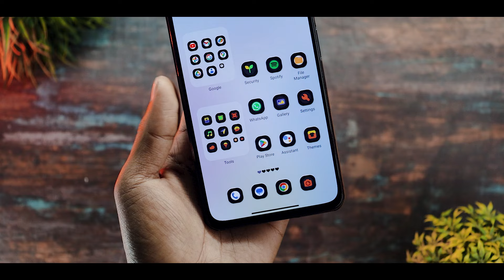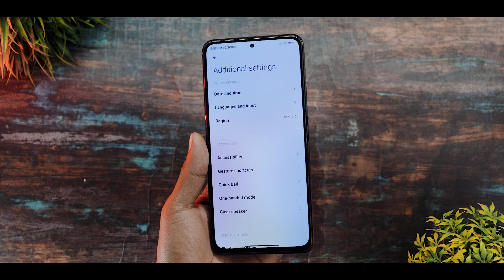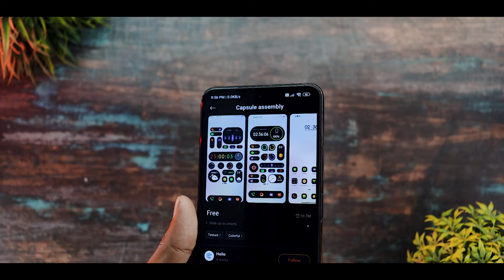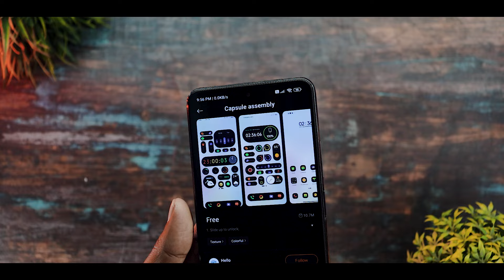Cool Hyper Os/Miui 14 Theme For February 2024 🔥 New System UI,Lockscreen & Homescreen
Background Music 🎶🎵🎵🎵.